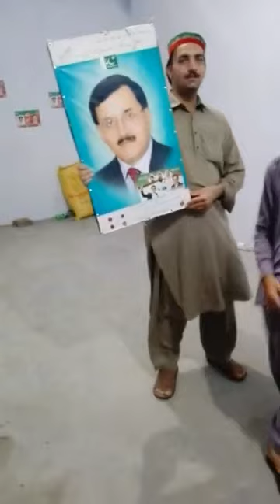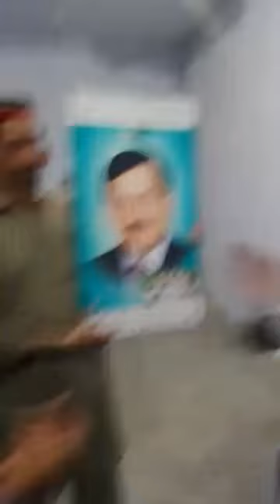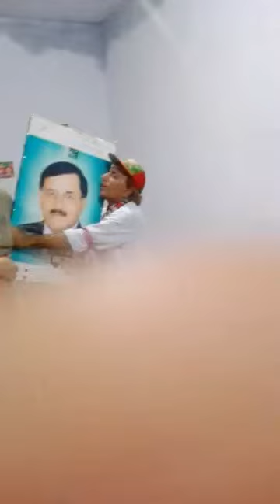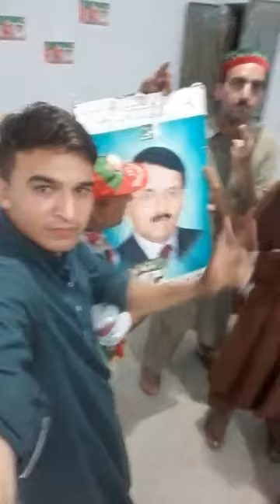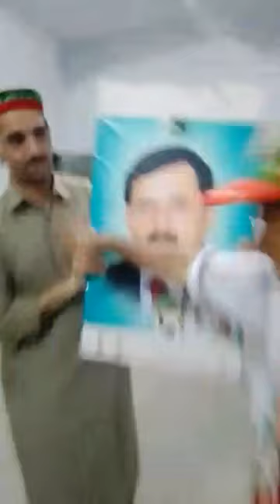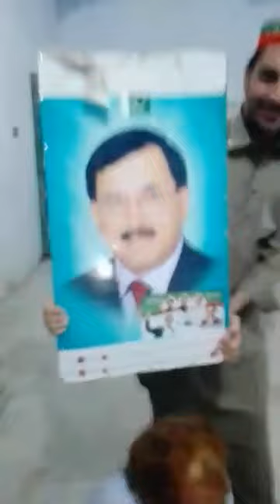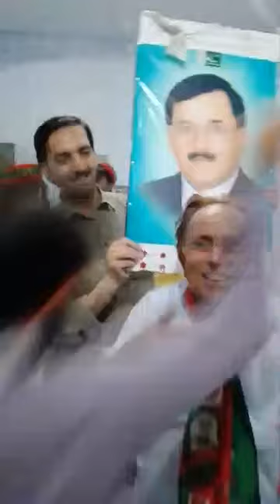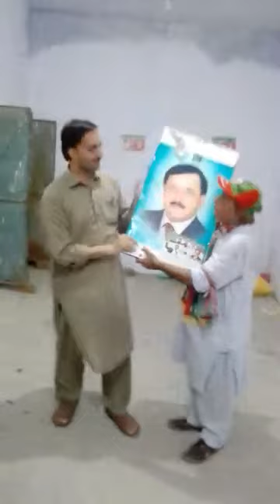Attock pti Major tahir sadiq ki jeet ki khushi ka izhar (shughal mela) chacha g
Attock Major tahir sadiq ki jeet ki khushi ka izhar (shughal mela) chacha g